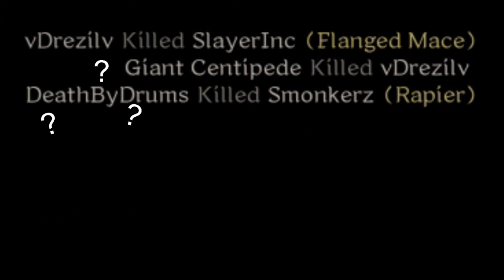I Need a Hero Bard ♥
Not the hero we need but the hero we deserve.

Dark and Darker wild child DeathByDrums strikes in the goblin caves